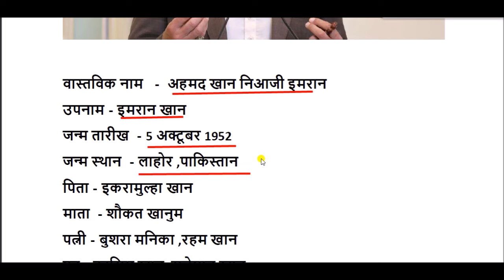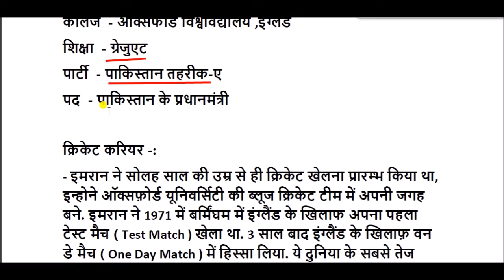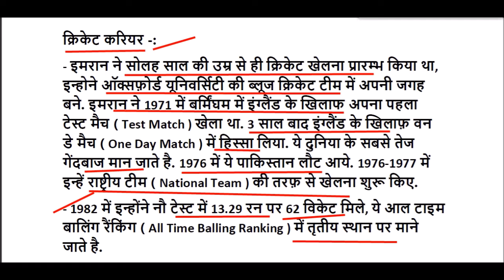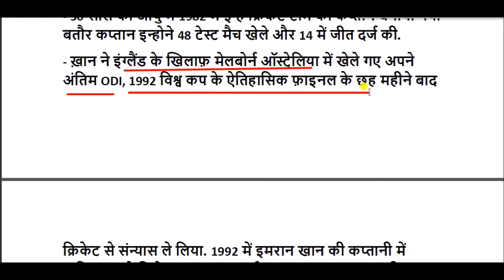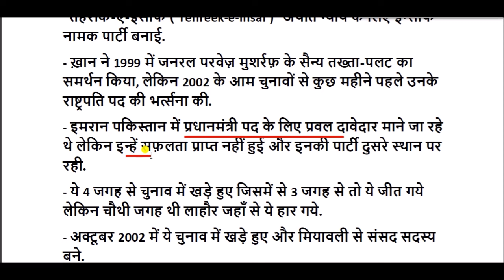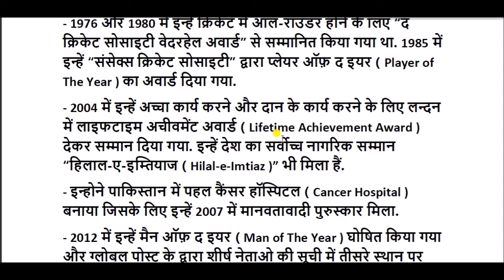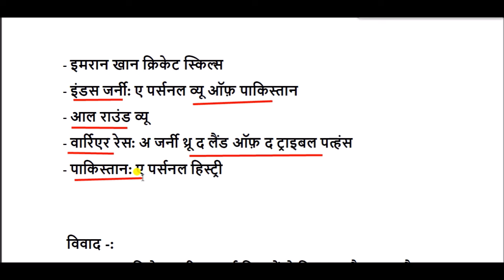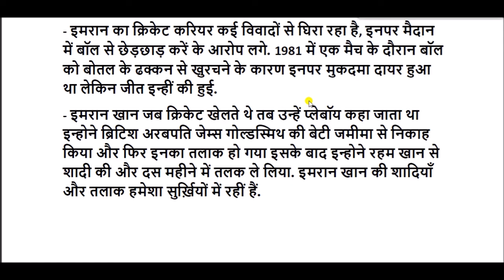इमरान खान की जीवनी || Imran Khan Biography In Hindi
इमरान खान नियाज़ी  , एक पाकिस्तानी राजनीतिज्ञ तथा वर्तमान पाकिस्तान के प्रधानमंत्री और सेवानिवृत्त पाकिस्तानी क्रिकेटर हैं।